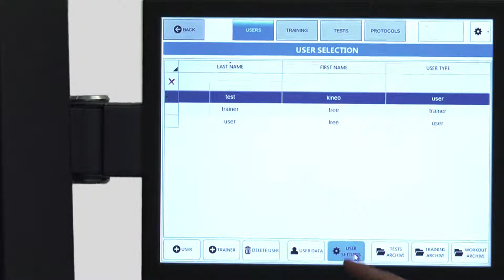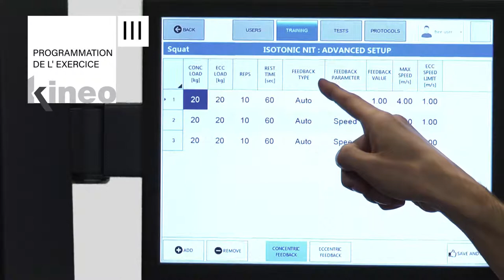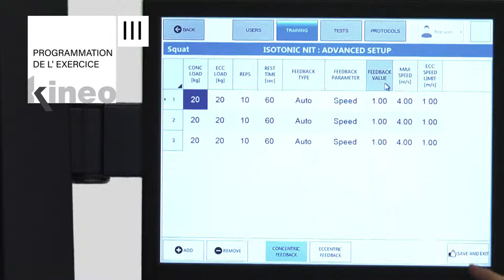KINEO Tutoriel 7 - Programmer le feedback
KINEO Tutoriel 7 :

Programmer le feedback